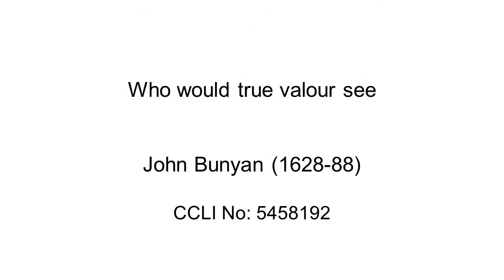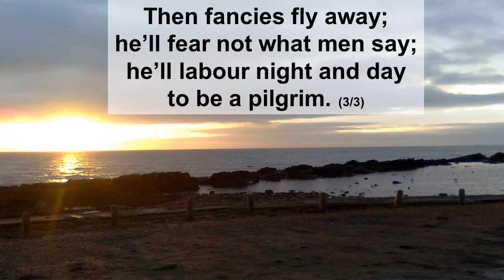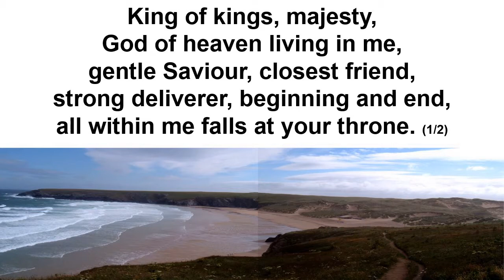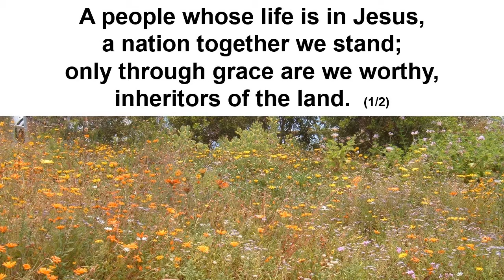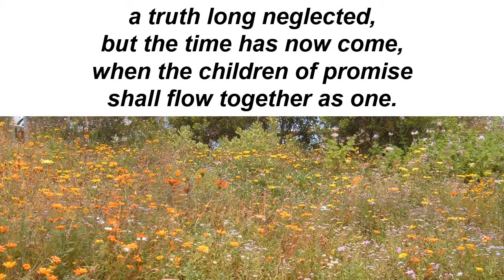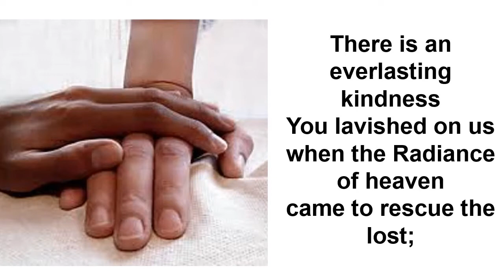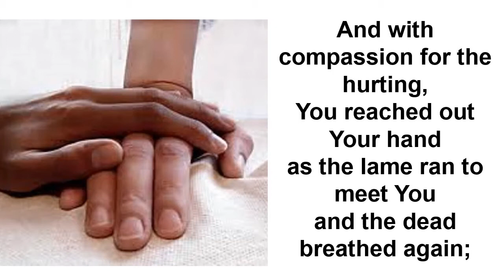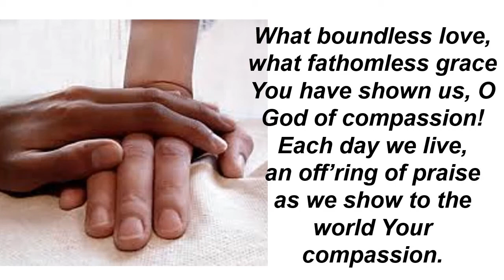Coastline Community Church weekly Meditation Service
A Service of praise and worship songs and hymns, Scripture readings, prayer, and a Meditation on Nehemiah 3 entitled 'Getting a move on!'.